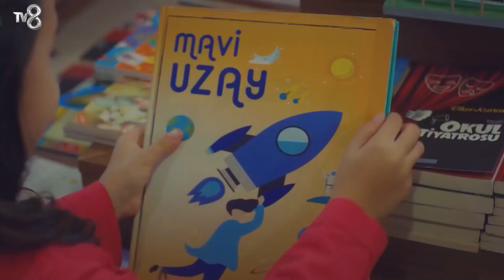Choque De La Chica Como Una Prueba Para Demir - Todo Por Mi Hija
Choque De La Chica Como Una Prueba Para Demir - ¿SE ESCAPÓ DE LA ESCUELA?

ETIQUETA
PRODUCCIÓN: MED Producción
PRODUCTOR: Fatih Aksoy
DIRECTORA: Gokcen Usta
GUIÓN: Banu Kiremitci Bozkurt - Irmak Bahceci
PRODUCTORA EJECUTIVA: Suzan Surmeli